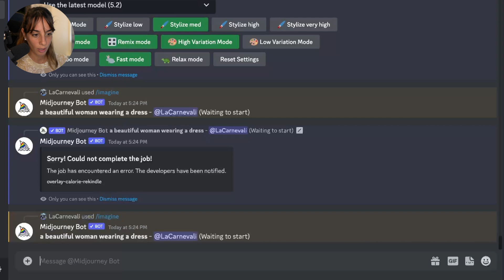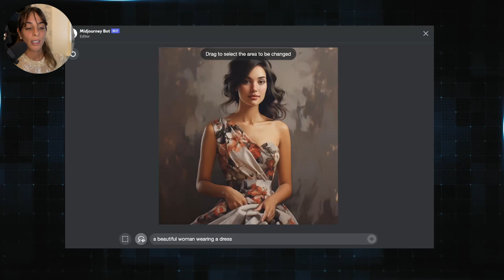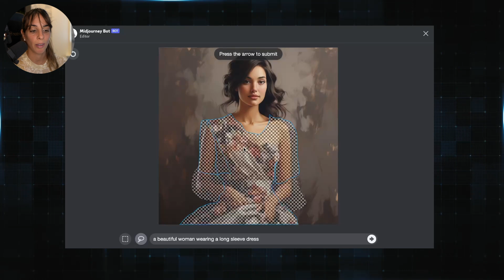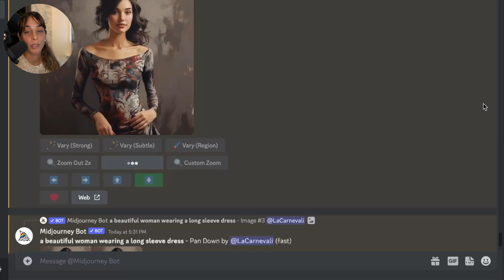MidJourney Inpainting Finally OUT!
Hello MidJourney Users! Finally, we can use the inpainting function within Stable Diffusion! Let's see together how to use it!